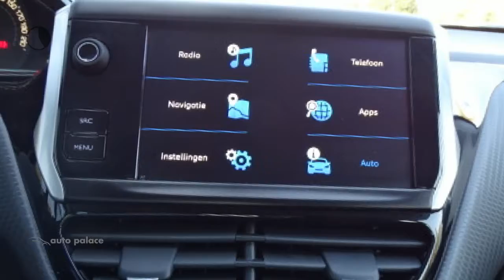Peugeot 208 82PK 5D Blue Lease Executive|Navi|Clima|Cruise